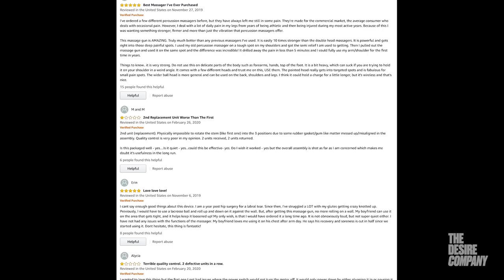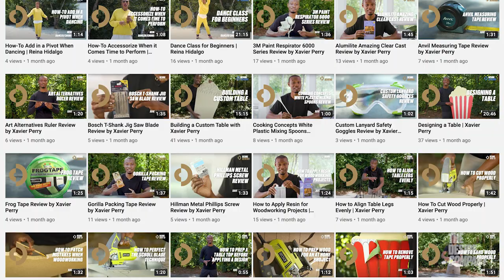The Desire Company Founders Story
Learn more about The Desire Company with this look into our creation from the founders of the company.

Until this point there hasn't been a trusted source for Product Reviews.
A recognizable authority that you know will always present an honest and
informative review for new products on the market.
Reliable, Consistent, Credible - you deserve a Product Review source that will have your best interests in mind.
That's The Desire Company.

Our past experience working with so-called Influencers led us to craft a resource
that employs Experts - Not Influencers.
We create content with Experts who train, feed, style, and share their wisdom with The Elite.
These are the Pros your favorite celebrities count on.

Honest Reviews. Honest Advice.
From Experts who know what they're talking about and actually use these products.

Informed over influenced. No fake reviews. No fake influencers. Just real artists and athletes. Connoisseurs and craftsmen. All experts at the top of their game. Ready to share their wisdom with you.